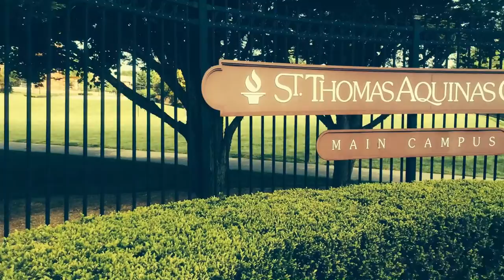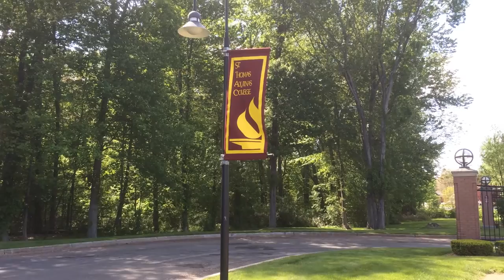Orientation Leaders 2014 -- St. Thomas Aquinas College